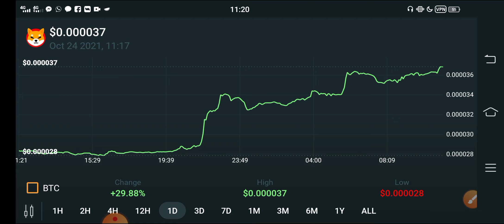Shiba inu 31 October Big Pump! || Shiba inu Price Prediction || Shiba Today Update!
shiba inu : Elon Musk expect 0.9$ // shiba inu next Huge Pump! // shiba inu price prediction

We Uploading following types of videos:
1) Andriod Apps , Andriod Problem , Andriod Tips and tricks
2) Computer Helps ANY kind of Related Pc Apps , softwere , Online Web and Social Problem.
3) YouTube Related For Example Channel Growing , channel Monetization , Tips and Tricks for viral video.
4) Andriod Apps Review
5) All Social Media Growing , Problems , Tips and tricks Etc.
Some Extra

YouTube Promotion
2) COMMENT ( Random comment )
3) SEE EVERY DAY MY CUMMUNITY POSTS

1 ) Gain Free 12 Subscribes In Just 5 Minutes Easy Trick / Free Websites For Subscribers

abs tech